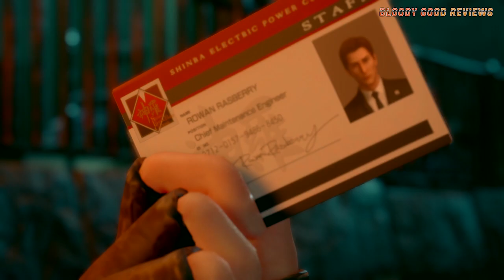FINAL FANTASY VII REMAKE - MOTORCYCLE CHASE BABY!!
I skipped recording the sidequest in chapter three, but here we are, literally back on track with chapter four which has... the motorcycle chase sequence from the original (kinda)!?

I was surprised to have this segment so early on in the game, but it fits the tempo perfectly and even introduces a new character: Roche.
+ this chapter lets us get closer to the side-characters that didn't get enough time in the spotlights in the OG FF7: Biggs, Wedge and especially Jessie.

Thank you Square Enix & Day One MPM for the review copy!